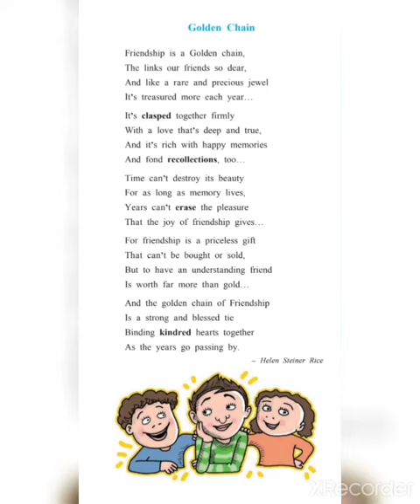Golden Chain by Helen Steiner Rice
Class VIII //English Poem " Golden Chain"  State board Urdu Medium